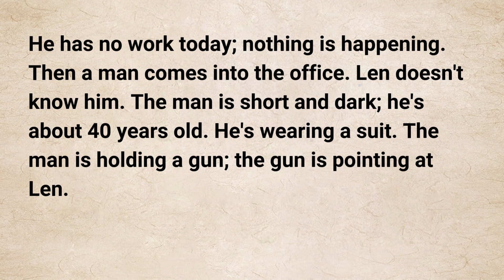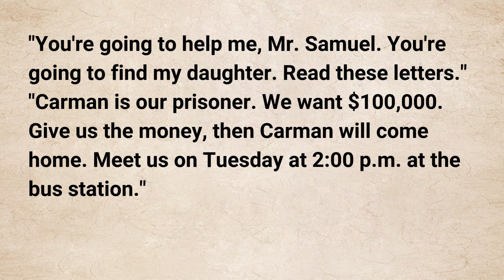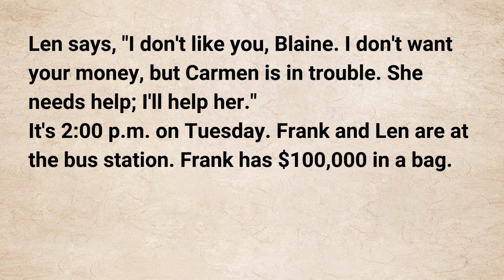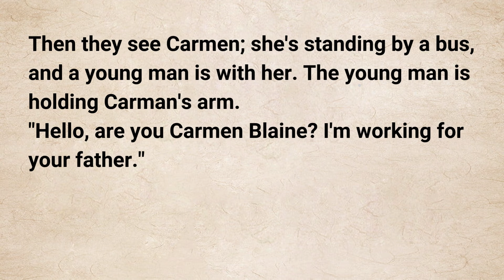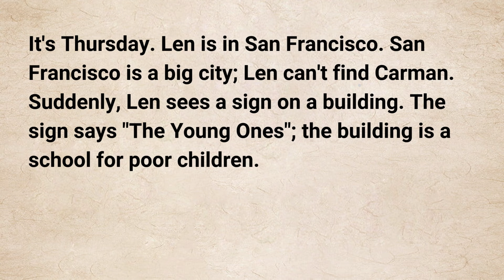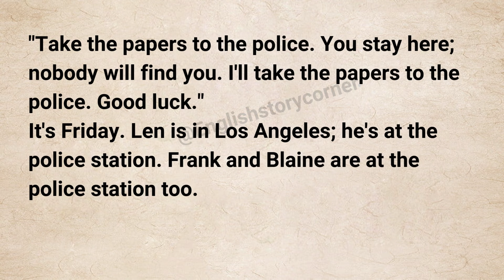English Short Story ⭐️ Learn English through Story | Improve Your English